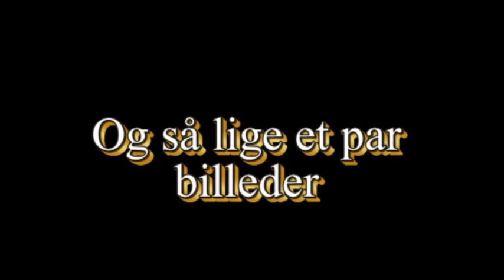Rørdrum ved Bastemose på Bornholm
Rørdrummen (Botaurus stellaris) er en meget særpræget dansk fugl. Det er en mellemstor hejre på ca. 70 cm. med en længdestribet, gyldenbrun fjerdragt. Rørdrummen er utrolig godt camoufleret, lever meget skjult og er sky. Man ser den sjældent, men om foråret kan man høre hannernes særprægede lyd, der minder om lyden, som når man puster i en tom flaske. Rørdrummens lyd er så kraftig, at den kan høres flere kilometer væk.
Videoen er optaget ved at skjule kameraet i åen ved Bastemose og lade det optage et par timer.